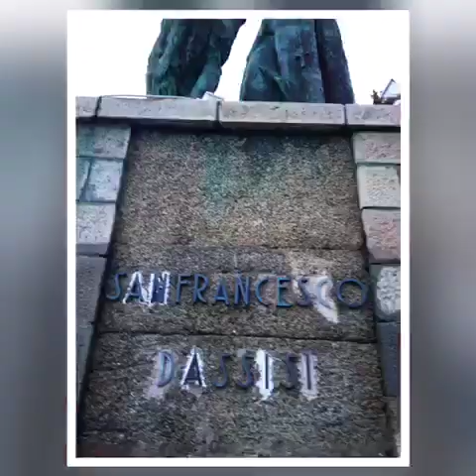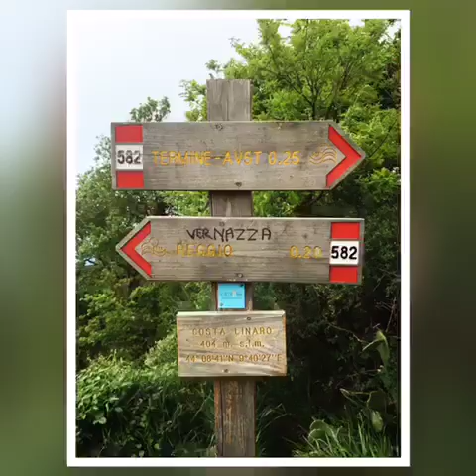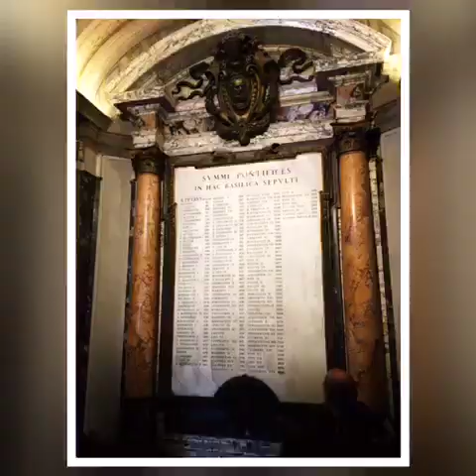Europe 2016 Trip